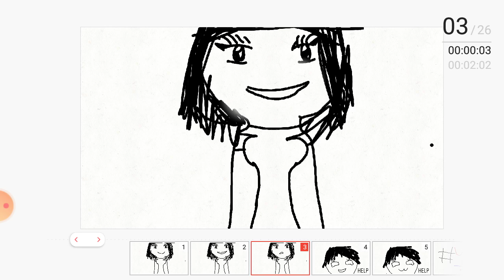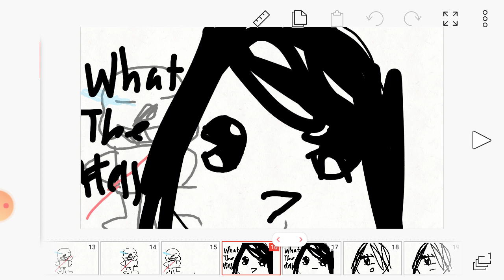Jabba the hut | Flipa clip | William the hut